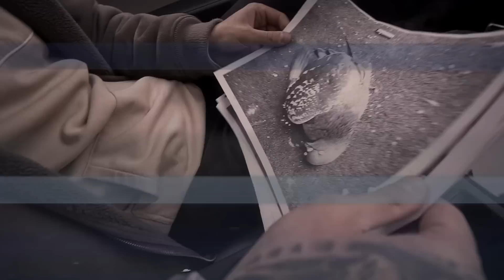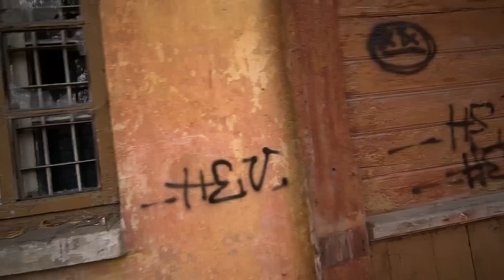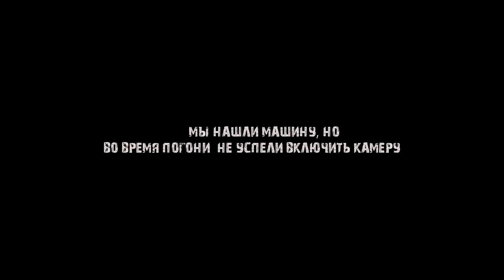НА МЕНЯ БЫЛО ПОКУШЕНИЕ В ЗАБРОШКЕ. ЧТО МЫ НАШЛИ В МАШИНЕ ПСИХА?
Прода Продолжение видео НА МЕНЯ БЫЛО ПОКУШЕНИЕ В ЗАБРОШКЕ. ЧТО МЫ НАШЛИ В МАШИНЕ ПСИХА?